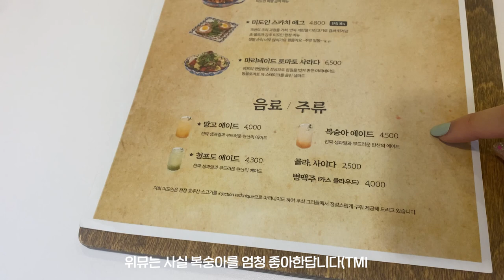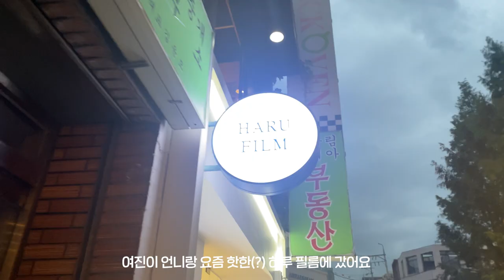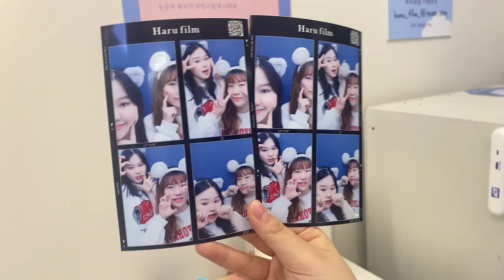[VLOG] 위뮤의 지옥행 기차 2회차 탑승기 | 하루 필름☁️ | 뮤지컬 하데스타운 관극 브이로그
안녕하세요:-) 위뮤입니다🎶

오늘은 뮤지컬 하데스타운 자둘 브이로그로 돌아왔습니다 Krr

항상 제 부족한 영상 봐주시는 분들 정말 감사해요🙇🏻‍♀️
영상에 대한 칭찬 및 피드백은 언제든지 환영입니다🙌🏻